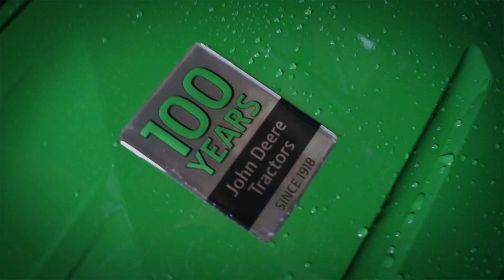TRAKTORPORN - John Deere 6120M - Der neue Schlepper ist da!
Kamera: Canon Legria HF 46M, Sony Alpha 58, 2x Go Pro 3 Black Edition, DJI Phantom 4
Bearbeitung: Magix Video Deluxe 2018 Premium Sonderedition

 © by  "Die Coburger Agrartechnik"